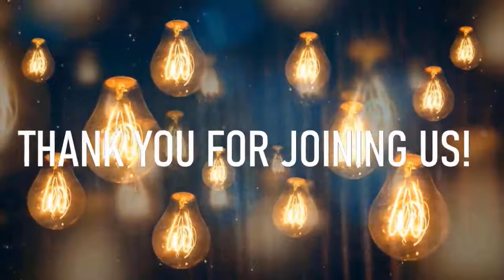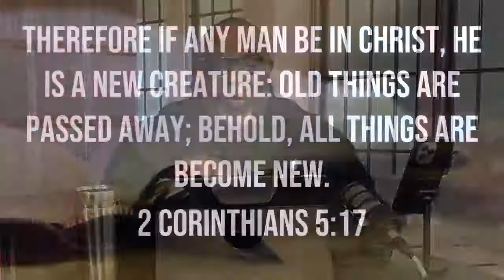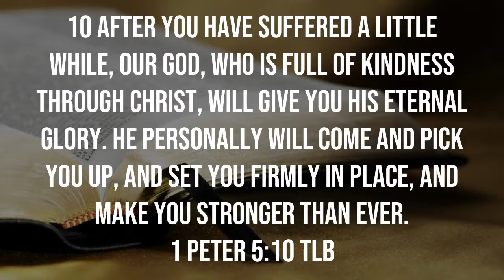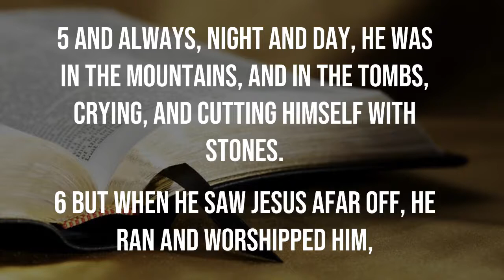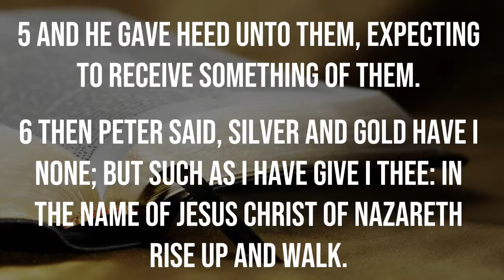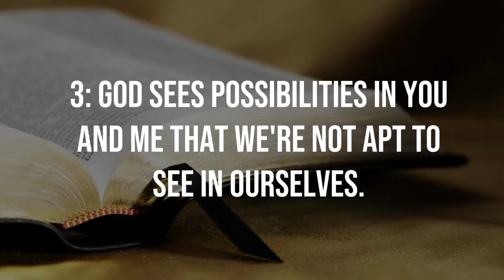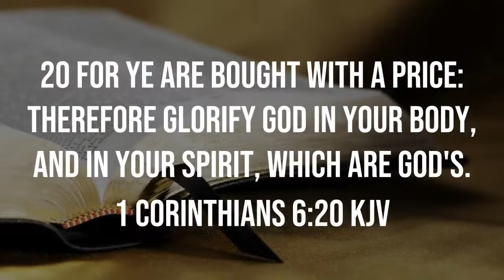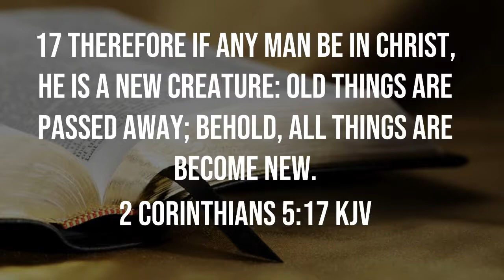Demolition Day- Pastor Robert A. Brown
Welcome to BOTF Sunday Morning Service!

As we are approaching the end of this year we still have time to put work in, removing everything that is not of God in your life. Pastor Brown shares key points to assist with tearing down the walls built in our mind, heart, and spirit. Be blessed!

Pastor Robert A. and Lady Monique Brown
5900 Ricker Road